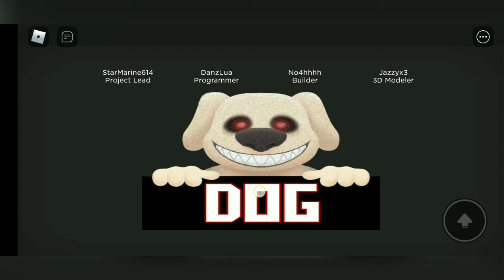baby jia is playing roblox-dog!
hi guys..i play roblox-dog on these video. hope you like also playing roblox. happy watching guys and thank you.